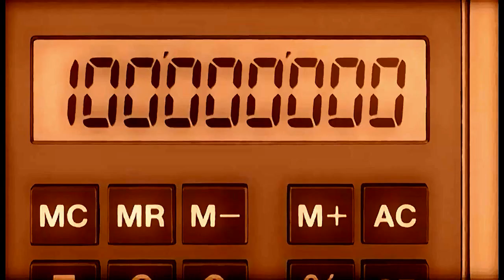The Melancholy of Haruhi Suzumiya × Earthquake Super Shock